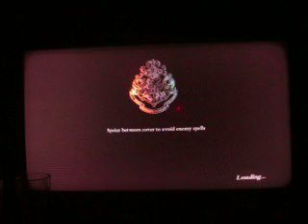Harry Potter And The Deathly Hallows 2 (PS3) Part 3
YES we finally get to fight snape! Feels SO good!